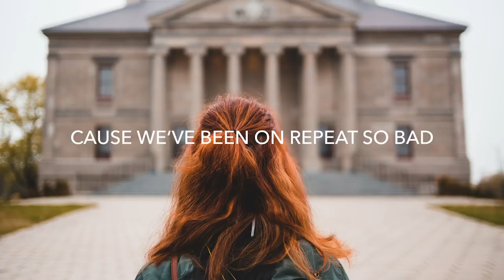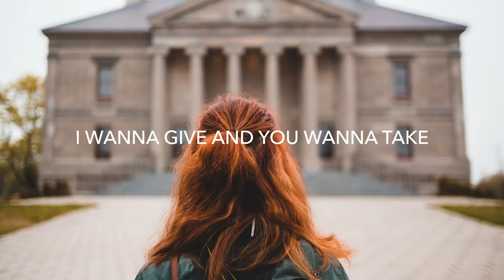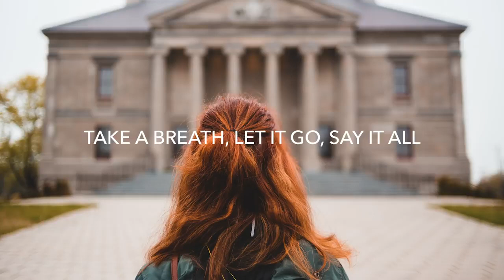Say It All ft Malina Stark Shockline || MusicbyRefined || Hotel music ||Starbucks Music || Best song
Say It All by Shockline feat Malina Stark
Say it all is the best song .
Its a hotel music .
Starbucks song
Coffee music
Feel good song
This is the best Music channel in the world